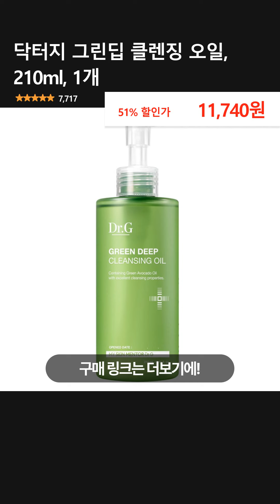닥터지 그린딥 클렌징 오일, 210ml